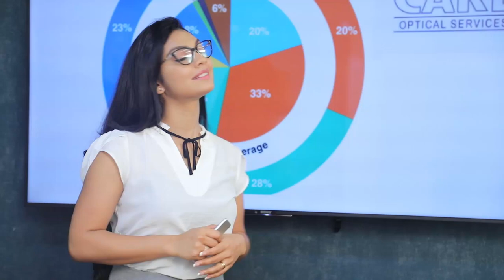සහරාන් හෂීම් නෙමේ තවුපික්‌ ජමාද් සංවිධානයේ නායකයා | Breaking.lk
සහරාන් හෂීම් නෙමේ තවුපික්‌ ජමාද් සංවිධානයේ නායකයා